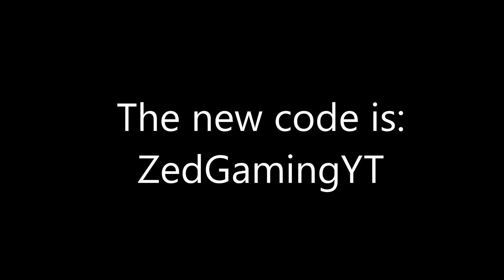[EXPIRED] Faction Clash CODE! | $5000 In-game Cash | Roblox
A Faction Clash code for $5000 In-game Cash! Enjoy! :p
Credits to Zed's Workshop Group and ZedGamin_YT himself for the small but valuable $5000 In-game cash code!
Check them out!